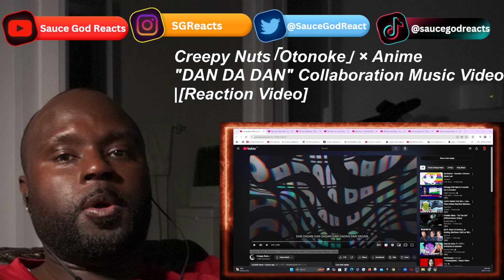Creepy Nuts｢Otonoke｣ × Anime"DAN DA DAN" Collaboration Music Video | REACTION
Creepy Nuts, ｢Otonoke｣ × Anime"DAN DA DAN" Collaboration Music Video , Creepy Nuts - ｢Otonoke｣ × Anime"DAN DA DAN" Collaboration Music Video , Creepy Nuts music, Creepy Nuts music video, Creepy Nuts reaction, reaction